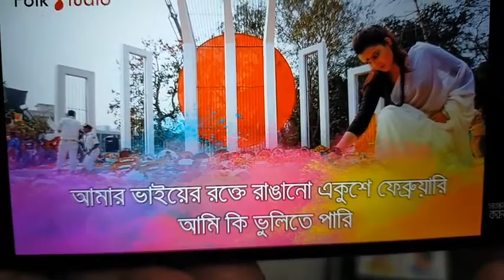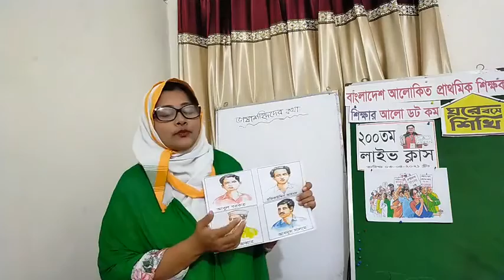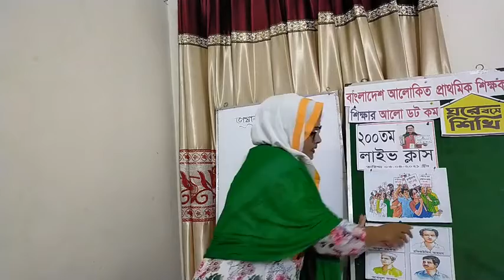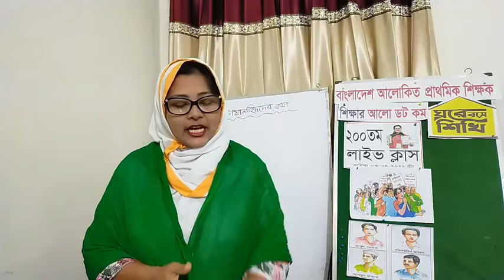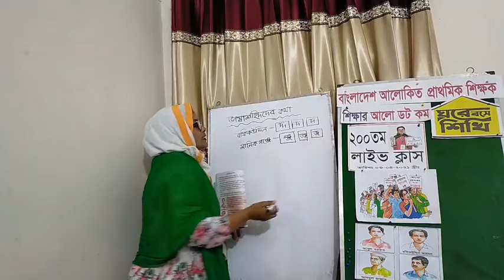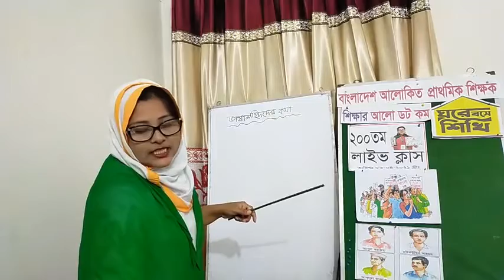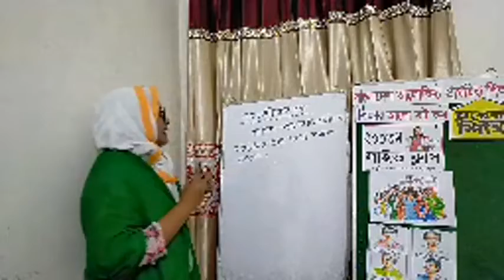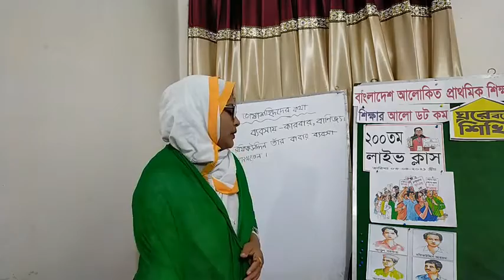শ্রেণি- তৃতীয়, বিষয়- বাংলা,পাঠ-ভাষাশহিদদের কথা,পাঠ্যাংশ-মিছিল বের...মারা গেলেন।পৃ নং-১৬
শ্রেণি- তৃতীয়, বিষয়- বাংলা,পাঠ-ভাষাশহিদদের কথা,পাঠ্যাংশ-রফিকউদ্দিন মারা গেলেন।পৃ নং-১৬